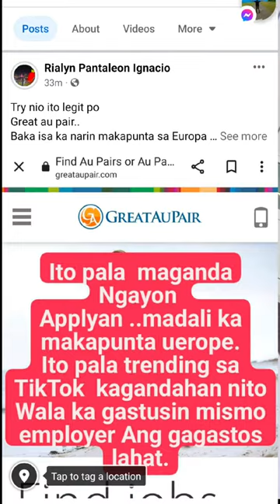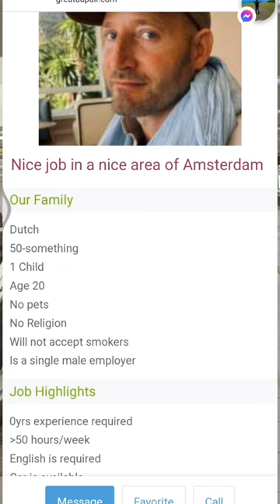PAANO APPLY SA GREAT AU PAIR.. WALA KA GAGASTUSIN